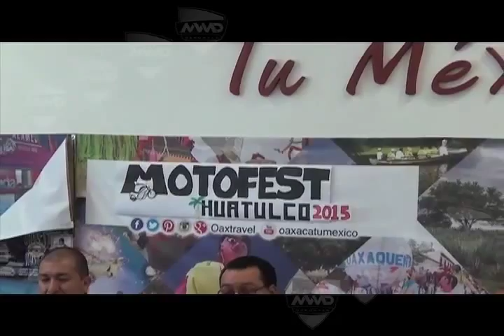ENTREVISTA MOTOFEST MVM TELEVISIÓN